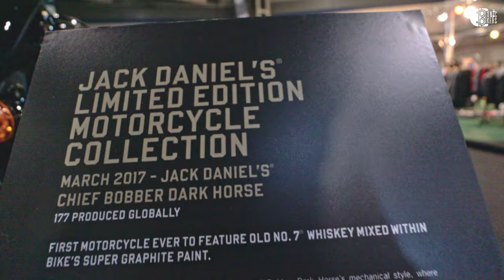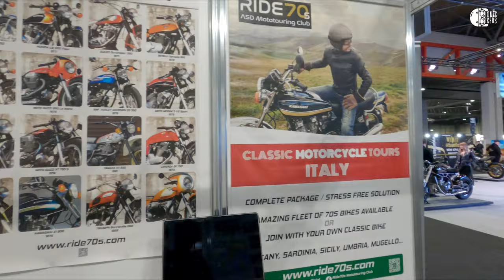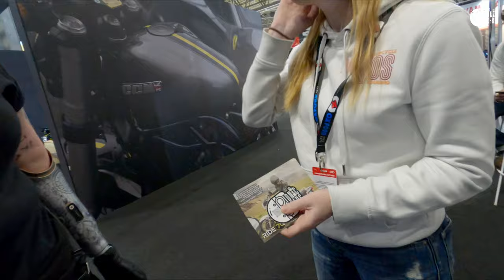We Met a Famous YouTuber at The Motorcycle Live 2023 Exhibition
Yes, we met a famous YouTuber at Motorcycle Live 2023, and what a strange encounter it was.

We didn't quite get to look around as much as we wanted; we were too busy talking, but it was a great day.

We were really taken with the Royal Enfield team—a great bunch of people.

N.